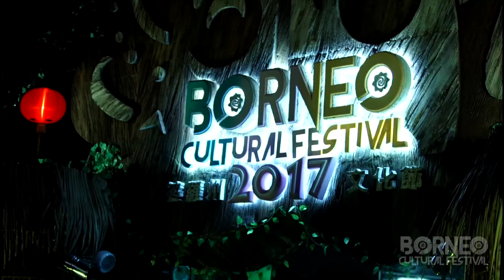Borneo Cultural Festival Official Trailer 2018 婆罗州文化节 宣传短片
Borneo Cultural Festival Official Trailer 2018
婆罗州文化节 宣传短片 2018

Present by Tempting Heart Studio